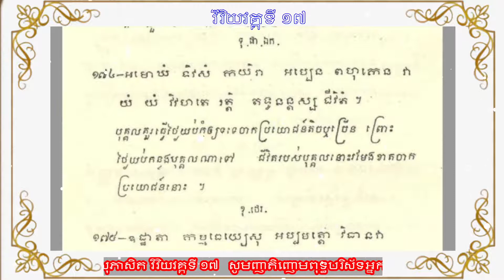វិរិយវគ្គទី ១៧ ពួកធម៌និយាយអំពី ព្យាយាម លេខ​១៧៤ I ភិក្ខុយន្តធម្មោ ម៉ៅ បឿន I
សូមថ្វាយបង្គំ ចំពោះព្រះថេរានុត្ថេរៈ គ្រប់ព្រះអង្ក និងចំរើនពរដល់ពុទ្ធបរិស័ទក្នុងខ្សែវីដីអូនេះ សិក្សាអំពី I ភិក្ខុយន្តធម្មោ ម៉ៅ បឿន I
🙏លោកម្ចាស់និងញាតិញោមអាចបរិច្ចាគដើម្បីទ្រទ្រង់ធម្មទាន សេវ៉ាអ៊ិនធឺណិត
(Internet) និងបង់ថ្លៃភ្លើង ក្នុងការផ្សព្វផ្សាយជាធម្មទានបាន តាមរយៈ💐🌹🌺
🙏 តាមរយៈ គណនី អេស៊ីលីដា $ USD
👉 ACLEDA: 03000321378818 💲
🙏 តាមរយៈ គណនី អេប៊ីអេ $ USD
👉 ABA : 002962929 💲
▶️ TO ឈ្មោះ  MAO BOEUN ✅
🙏 តាមរយៈ គណនី វិង  $ USD
👉 Wing : 02974379 💲
🙏 ទំនាក់ទំនងតាមរយៈ ទូរស័ព្ទ📞☎
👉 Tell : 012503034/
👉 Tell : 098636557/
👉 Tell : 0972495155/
🙏 ទំនាក់ទំនងតាមរយៈ Telegram
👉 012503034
▶️ GroupTelegram